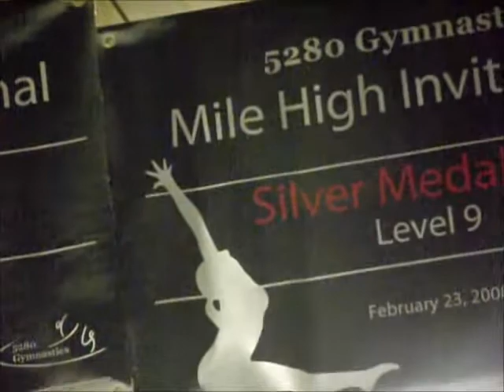March 5280 Meet 10 26 13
Jett Lewis, 7, of Thornton performs on beam at her home gym, 5280 Gymnastics, in Wheat Ridge on Saturday, Oct. 26, 2013.